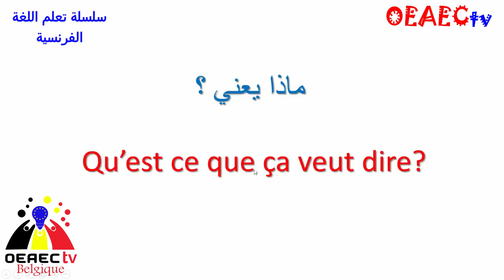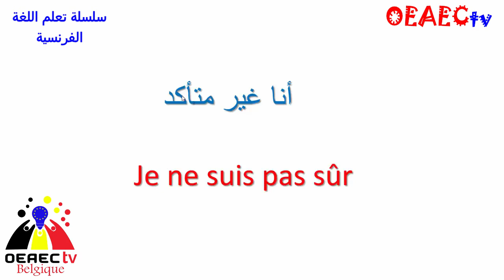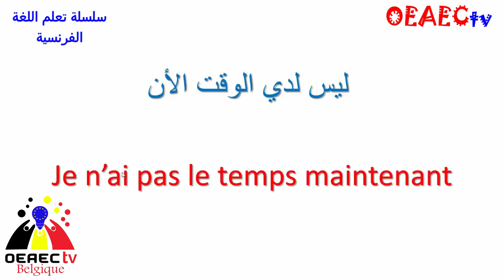تعلم اللغة الفرنسية معنا بسهولة الجزء 3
OEAECtv-Belgique
قناة المغتربين والعوائل المهاجرة في آوربا مقرها في مدينة لياج البلجيكية
وتنقل نشاطات وفعاليات الجاليات الشرق أوسطية والمنظمات والجمعيات داخل وخارج بلجيكا مدير ومؤسس القناة الدكتورعصام البدري مع نحبة من المخرجيين والفنانيين العرب المغتربين في بلجيكا
قناة الجاليات المهاجرة  في آوربا
اشراف  د.عصام ا لبدري
أنستغرام
oeaec_tv

لا تنسى التسجيل  بالقناة وتسجيل الأعجاب
وبيان ملاحظاتكم
OEAECtv
Un pont pour l’échange entre les cultures et civilisations
Le siège de l'association est fixé en Belgique, dans l’arrondissement judiciaire de Liège. Il est établi rue latour 39 à 4020 Liège
OEAECtv a pour but de :
•  Favoriser l’échange culturel Euro - arabe
• Valoriser la production culturelle des artistes originaires du Monde  arabe sur le sol européen
• Renforcer la présence culturelle arabe en Belgique et dans les autres pays européens
• Promouvoir la culture arabe pour les nouvelles générations.